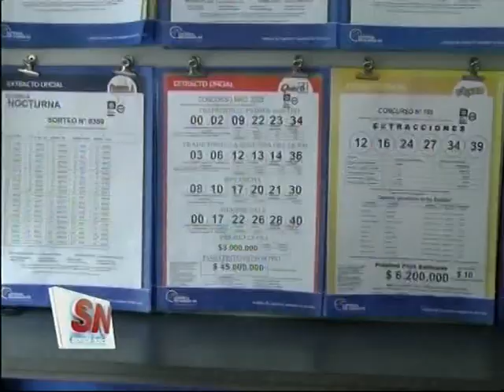Un Rosarino ganó ocho millones en el Quini 6 en la agencia de Mendoza 2100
ACERTÓ LOS 6 NÚMEROS DEL QUINI 6
MARISA – DUEÑA DE LA AGENCIA BOULEVARD

Un apostador afortunado acertó los 6 números del Quini Seis en la modalidad revancha y ganó unos 8 millones de pesos. El ganador eligió los números 8, 10, 17, 20, 21 y 30. La tarjeta la jugó en la agencia de calle Mendoza al 2100.  El próximo sorteo del Quini 6 será este domingo y estiman un pozo aproximado de unos 45 millones de pesos.